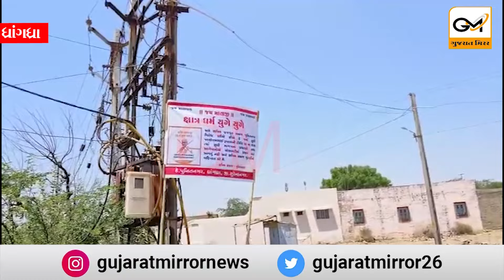ધ્રાંગધ્રા શહેરી વિસ્તારની સોસાયટીઓમાં ભાજપ પ્રવેશ બંધીનાં બેનર લાગ્યા